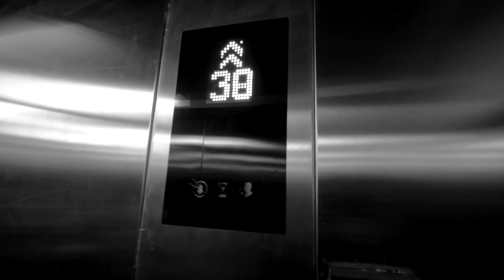B.A.S.E. jumping in kyiv I прыжки парашютистов с дома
Наша крю прыгнула с жилого 107 метрового дома в Киеве в 2015 году